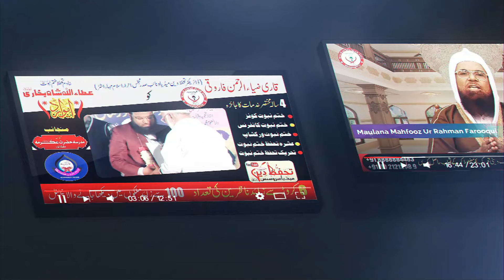छोटे बच्चो का Sabaq Aamoz Mukalma | Maktab Noorul Islam | Deeni Taleem और जदीद Taleem में फ़र्क़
​تعاون کریں فون پے گوگل پے